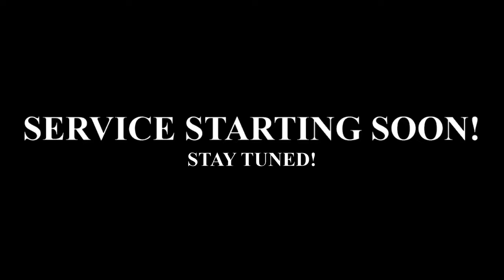Sunday April 11, 2021 Worship Service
Praise and Sermon by Prophet Papa Joseph Mpoy: The importance of the Holy Spirit in the Christian's life